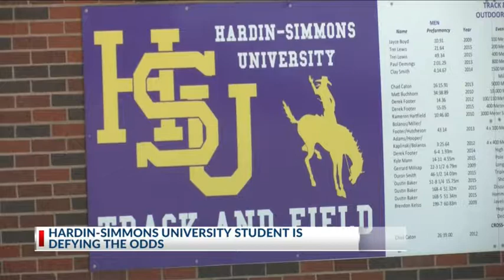Hardin-Simmons athlete defying odds, competing on an international level